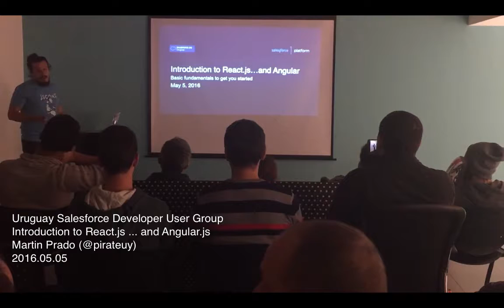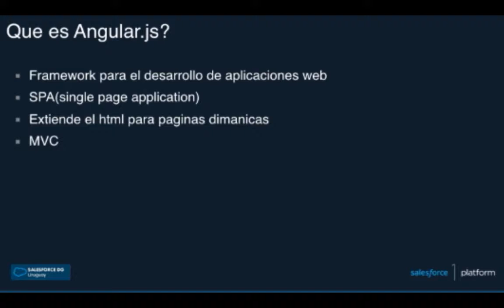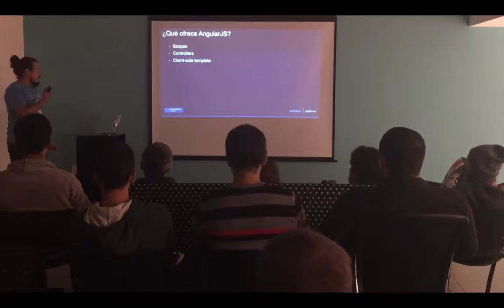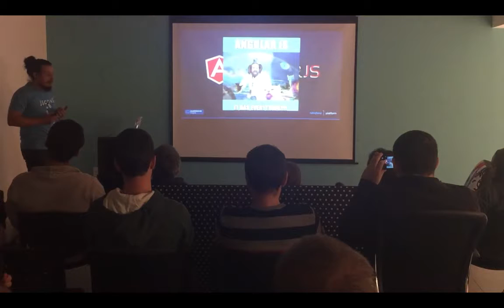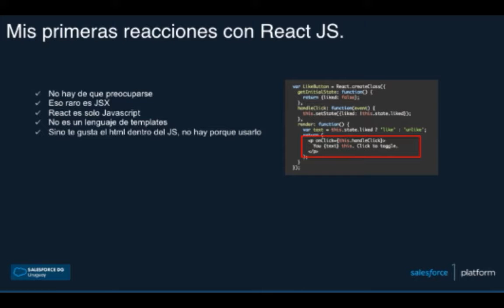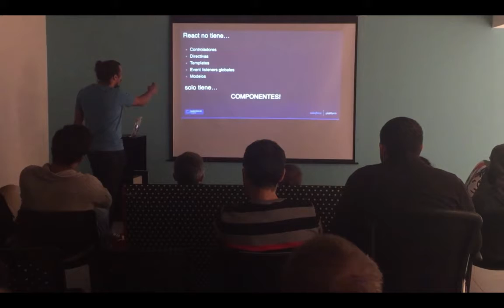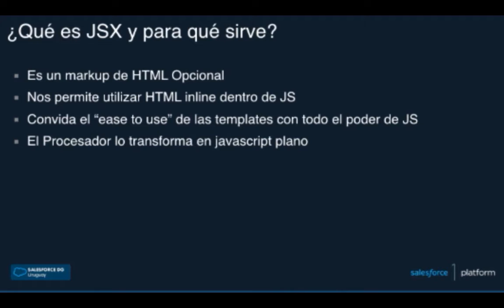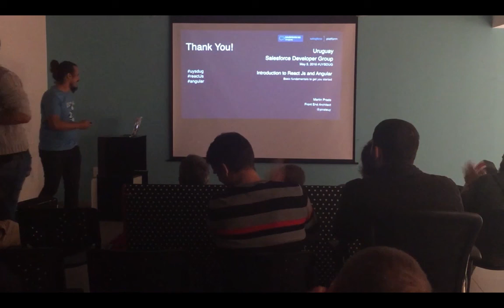Introduction to React... and Angular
Introduction to React... and Angular (Martin Prado)

It's been quite some time since ReactJS has been open-sourced by Facebook. Let's take it as an opportunity to introduce the last-born child of the MV* trend.